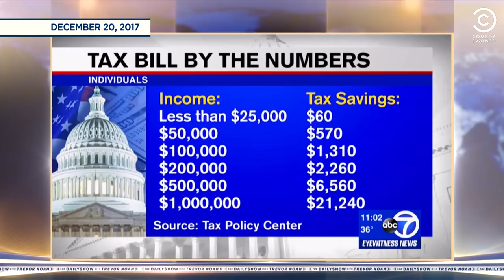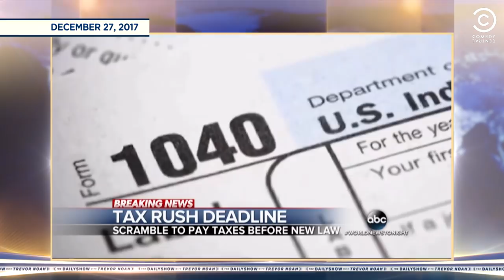New Year, Same Trump: The Truth Behind His Tax Plan | The Daily Show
The truth behind Trump's tax plan has finally come out, and it does not look good for the middle class.